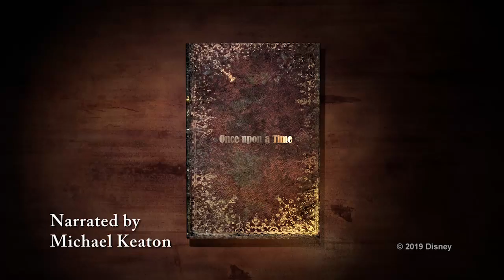Magic of Storytelling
This is a wonderful program! Now through March 31st, 2019, you can be part of helping Disney donate 1 million books to First Book. to learn more. Thank you!